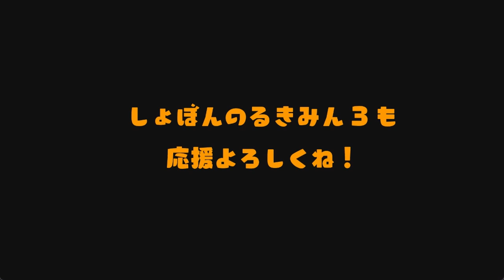世界一可愛い鬼畜ゲームで大絶叫『しょぼんのるきみん！2』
数多くある動画の中、こちらの動画を閲覧して頂きありがとうございます。